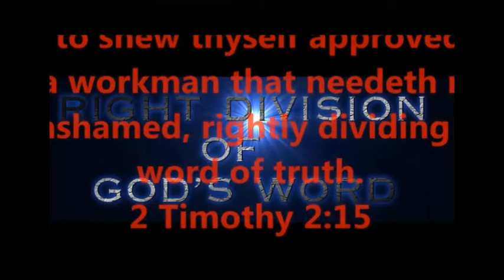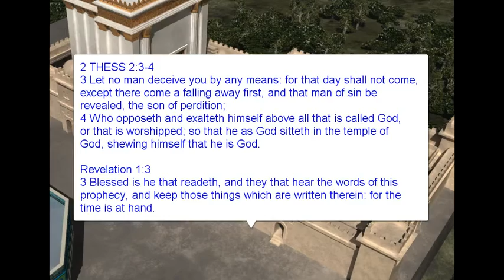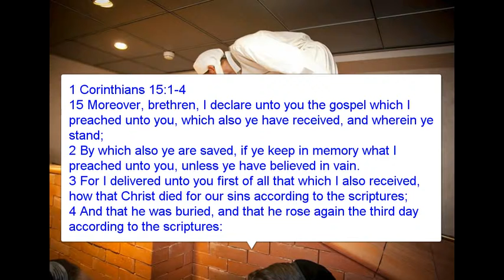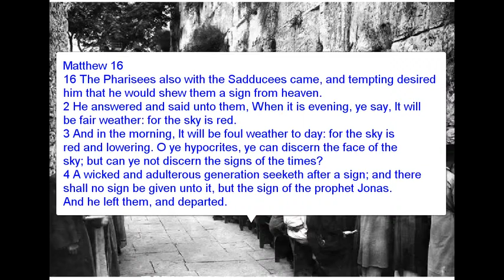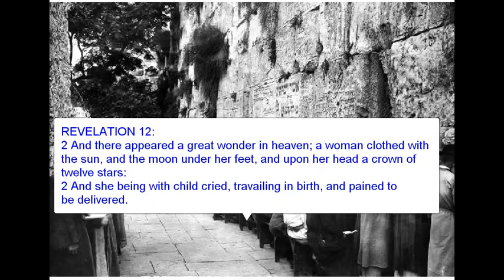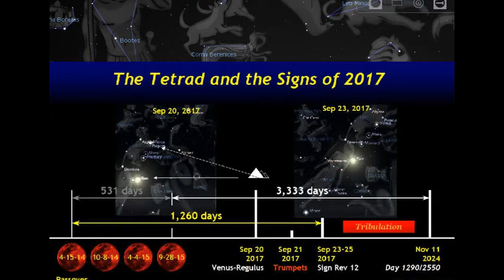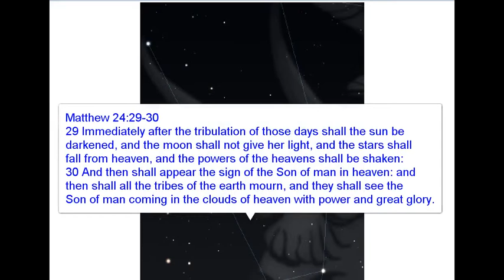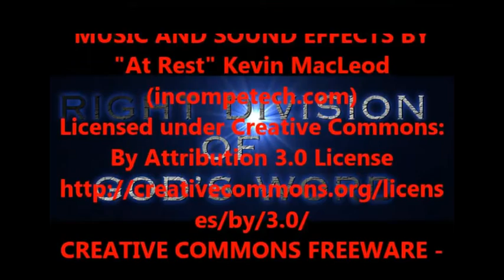Edmart Praise Of Lord 2017